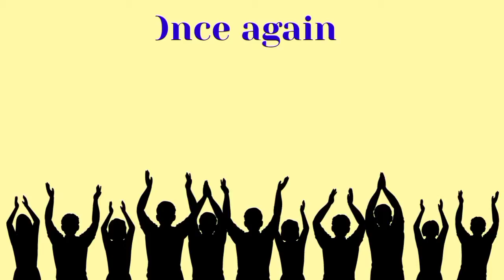Happy birthday Nirav, birthday greetings what's app status(4)